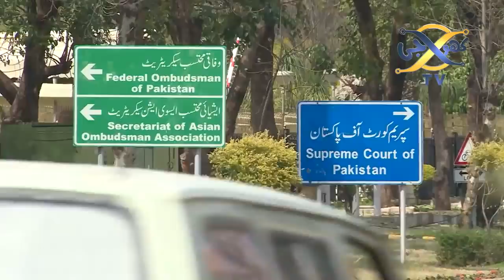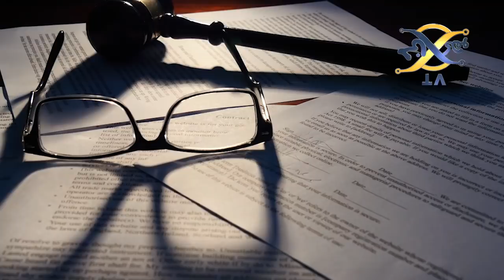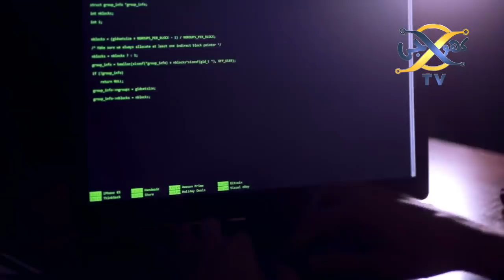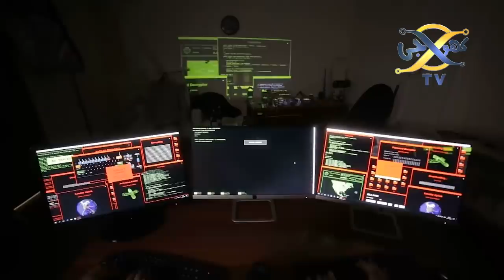Real Story of Sohail Ayaz and Supreme Court of Pakistan | Khoji TV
Real Story of Sohail Ayaz and Supreme Court of Pakistan.